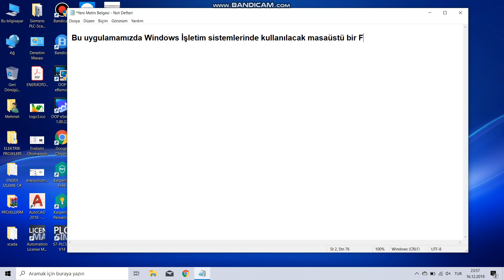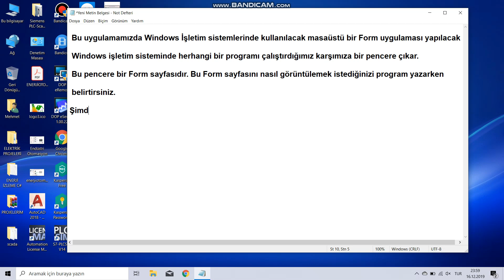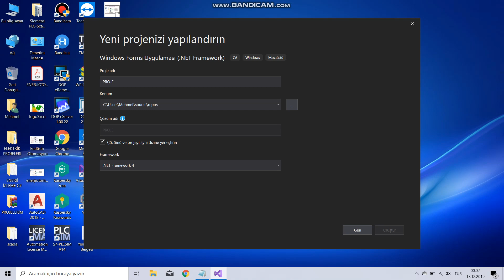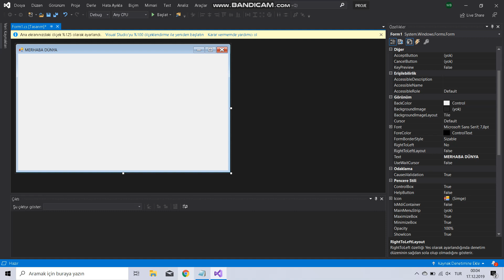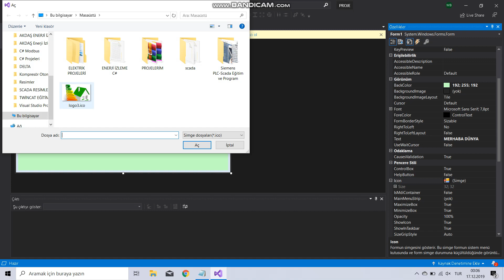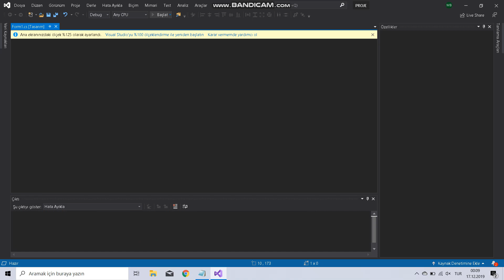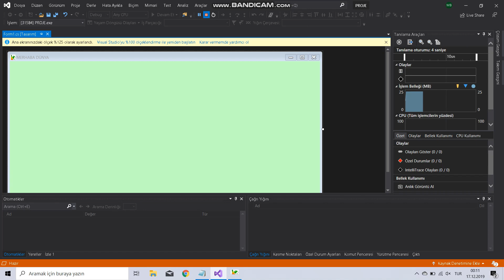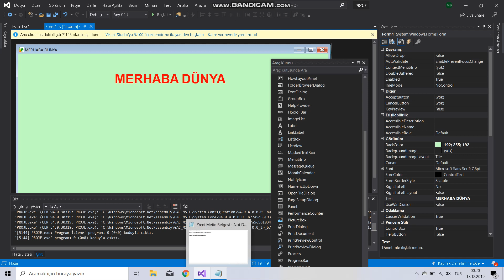Visual Studio Form Tasarımı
Windows Form uygulamasında, Form özelliklerinin tanımlanması anlatılmıştır.